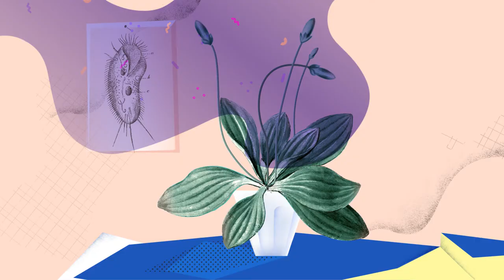Wzór na rozwój - skorzystaj z bezpłatnych materiałów edukacyjnych programu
Animacja programu CEO Wzór na rozwój

/ss